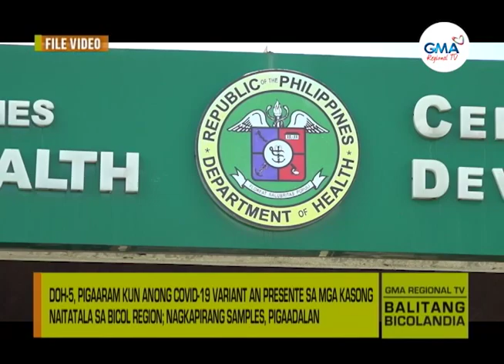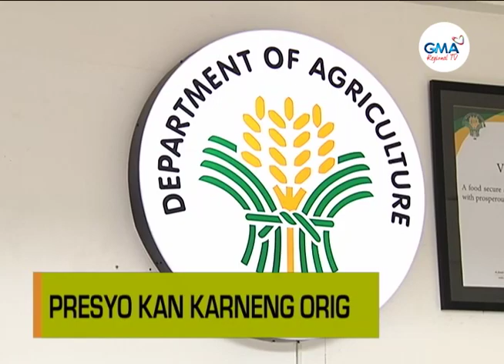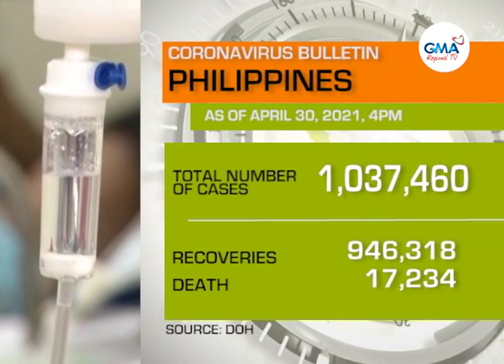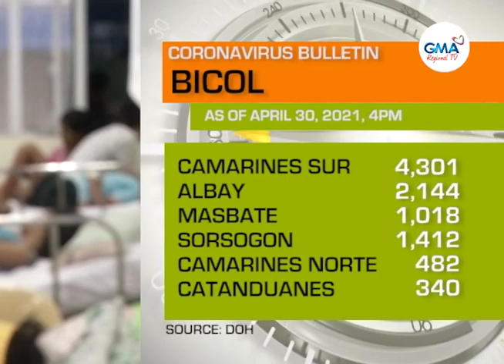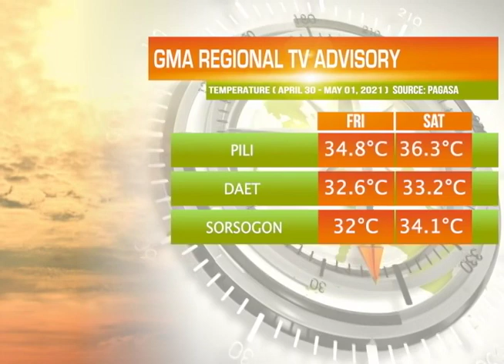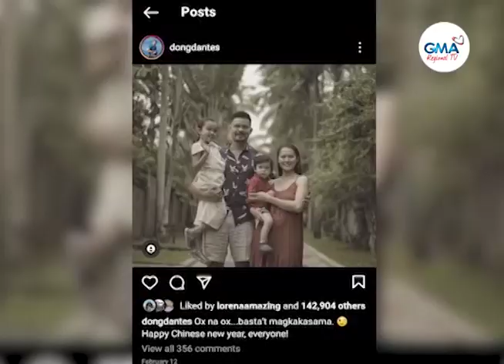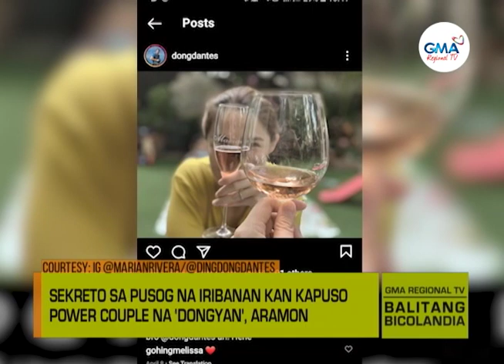Balitang Bicolandia: April 30, 2021